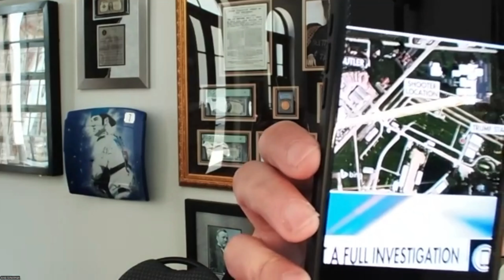This WON'T be Their Last Attempt.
- Slayer